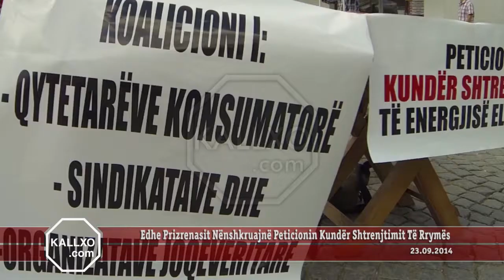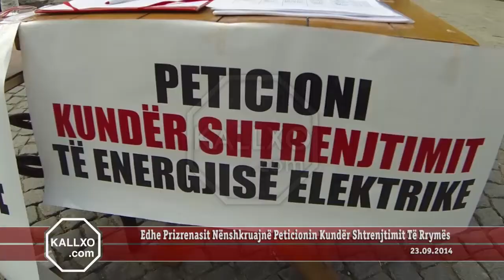Edhe Prizrenasit Nënshkruajnë Peticionin Kundër Shtrenjtimit Të Rrymës